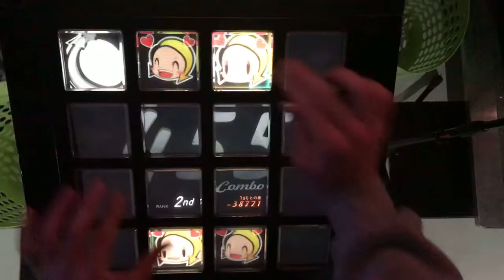Crack Traxxxx 중반 올퍼펙 하는 영상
엑설은 언제 될까요...